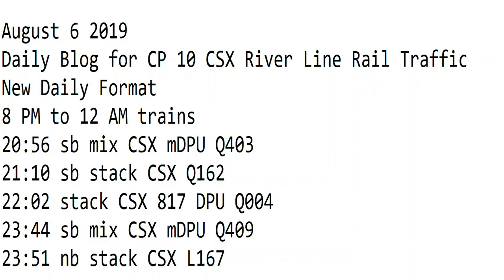August 6 2019 Trains 8 PM to 12 AM New Format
8 PM to 12 AM trains
20:56 sb mix CSX mDPU Q403
21:10 sb stack CSX Q162
22:02 stack CSX 817 DPU Q004
23:44 sb mix CSX mDPU Q409
23:51 nb stack CSX L167